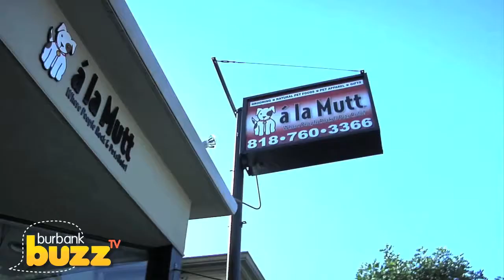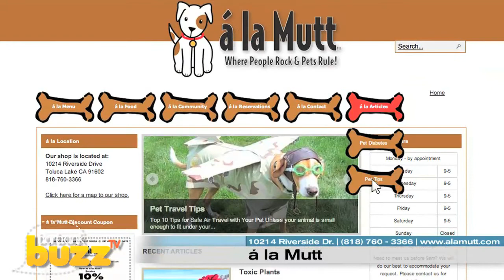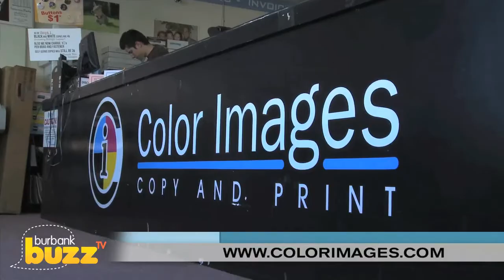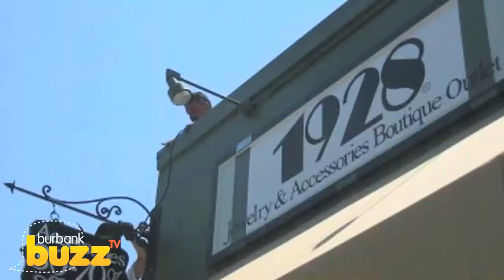MyLocalBuzzTV Video Profiles Burbank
Welcome to My Local Buzz TV, your source for all the buzz-worthy businesses, people, places and events in your neighborhood.

In this episode we go on location in Burbank to video profile local discoveries like collector's haven , EK Comics & Games, along with the fabulous and affordable M2 Salon. We also highlight your pet's new paradise, A La Mutt, the Zen-sational Rock & Runes and experience the first class customer-service of Color Images.

Like what you see? To see all the best local discoveries in YOUR neighborhood...check out My Local Buzz TV today!